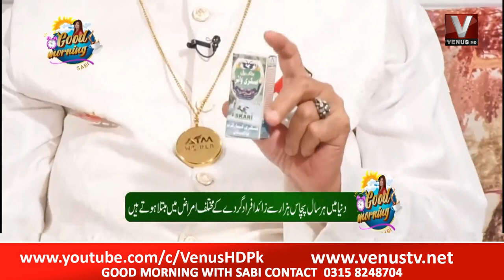Good Morning With Sabi Guest Prof. Dr. Hakeem Askari 20 May 2022 Part 04